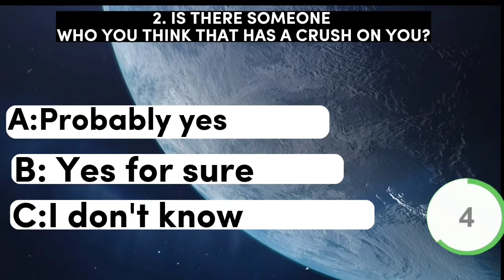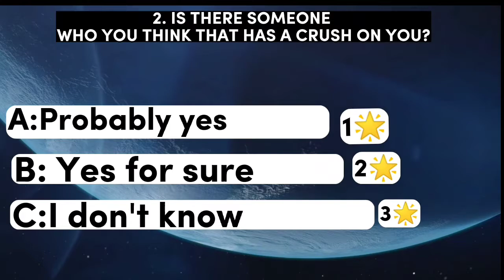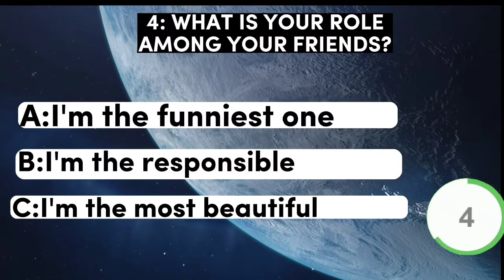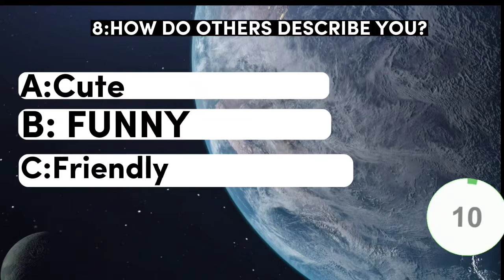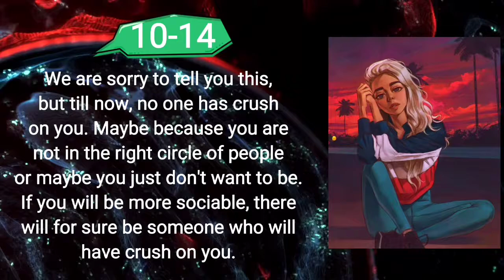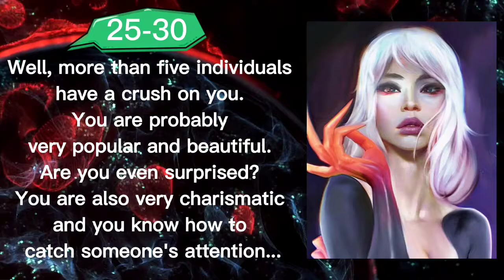How many people do have a secret crush on you? (Personality test)